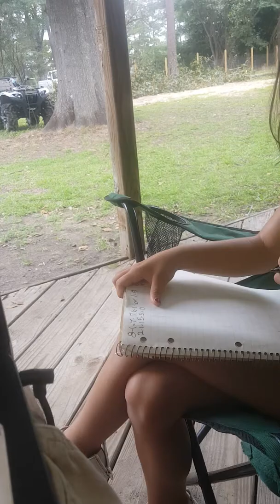Hannah doing homework